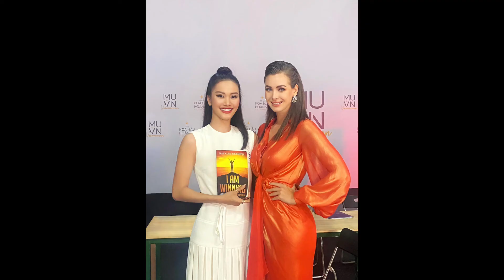Hương Ly đã lọt mắt xanh của Giám khảo Quốc tế, nhận được món quà đặc biệt từ Miss Universe 2005.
Kênh Giải Trí Và Sắc đẹp chủ yếu tìm hiểu về Hoa Hậu - Người Mẫu và 1 số nghệ sĩ nổi tiếng trong giới Showbiz.